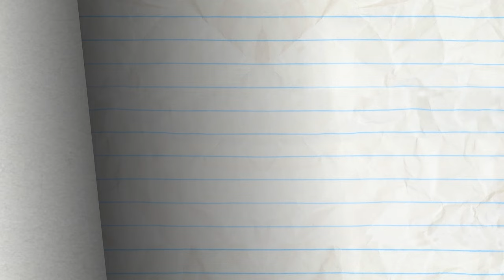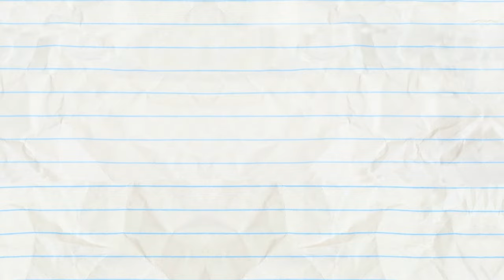Lights Camoflage Action | Pencilmation Cartoons!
Episodes in This Compilation:

00:00 - LIGHTS CAMOFLAGE ACTION

02:56 - TRASH BANDICOOT
Pencilmate has some interesting visitors in his backyard in this silly cartoon. Will he learn how to share his space?

05:39 - NOT A BRIGHT IDEA
Pencilmate needs to change his lightbulb!

07:55 - PENCILM8ER BOI
Pencilmate's first visit to a skatepark! Can he do the impossible?!

10:09 - SKYDIVE HARD WITH A VENGEANCE
It's time to jump but Pencilmate can't do it without his bear!

13:20 - DRIVE ME DAISY

15:25 - WHAT'S DISGUISE PROBLEM

18:21 - TOASTBUSTERS
Pencilmate just wants toast! Why is his toaster rebelling?!

19:27 - KEEP CALM AND CRY ON

22:49 - BOSSED IN SPACE

25:41 - LESS IS MORAL

28:55 - HOST BUSTERS

32:43 - PRETTY FLY FOR A PENCIL GUY

35:53 - THE BIG, THE BAD, AND THE PIGGY

38:38 - CATCH ME IF YOU CANNON

40:55 - OFF THE RECORDER

42:41 - TAMING OF THE STEW

44:34 - BRIDE AND GLOOM

46:20 - ALL HELIUM BREAKS LOOSE

48:55 - FLIM FEMME

50:56 - WASHED OUT

52:42 - ANT MISBEHAVIN’

54:06 - NUTS AND BOLTS